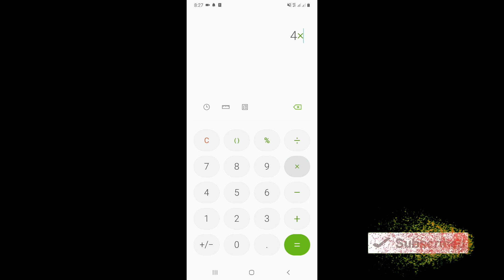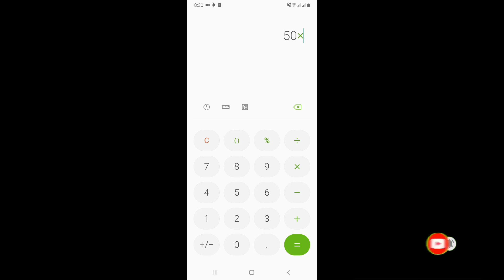কিভাবে স্কুয়ার ফিট নিনয় করতে হয় | দরজার, জানালা, গেইট, গ্রিল ইস্কুয়ার ফিট নিজে বাহির করুন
দরজা জানালার গ্রিলের স্কয়ার ফিট কিভাবে নির্ণয় করতে হয় আমি একটি করে আপনাদেরকে বুঝিয়েছি ভীরুতা দেখুন তাহলে আশা করি আপনি সম্পূর্ণ বুঝতে পারবেন।
স্কয়ার ফিট নির্ণয় কর এটা জানা থাকলে আপনার জন্য  ভালো
বিস্তারিত জানতে ভিডিওটা দেখুন তাহলে আশা করি আপনি অনেক কিছু জানতে পারবেন।